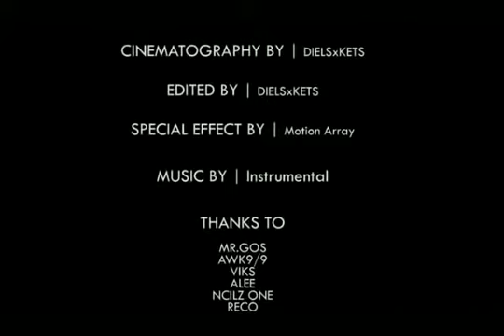Street art Depok "WRGN"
" Main bareng bukan Jaim bareng "